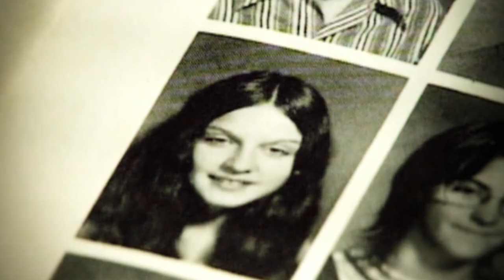Madonna Crystallize dal 22 Giugno Gratis su Popcorn Tv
La diva Mondiale del POP.
Biografia non autorizzata.